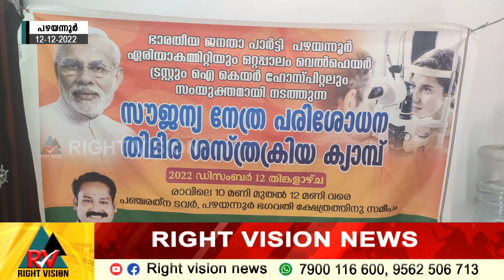പഴയന്നൂർ:: ബിജെപി ഏരിയ കമ്മിറ്റിയുടെ നേതൃത്വത്തിൽ സൗജന്യ നേത്രപരിശോധനാ ക്യാമ്പ് നടത്തി